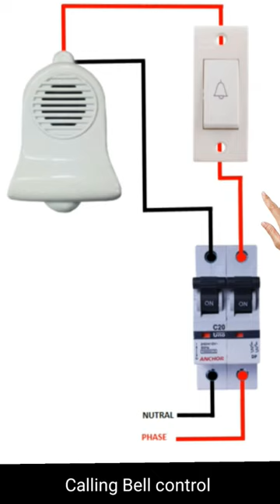Calling bell and switch connection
Calling bell control wiring @Electricgeeks
bell switch
how to connect Calling bell